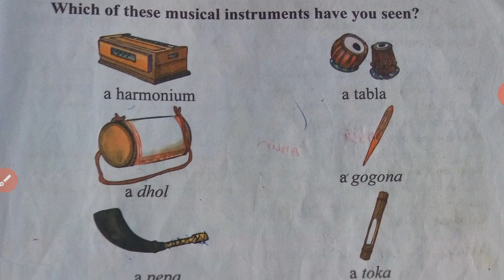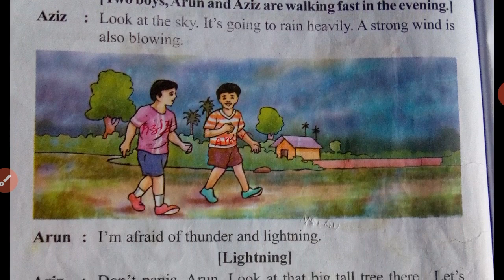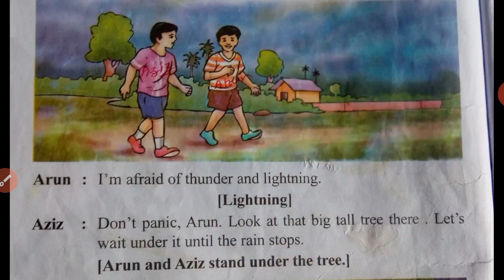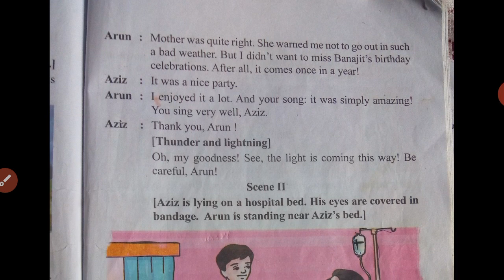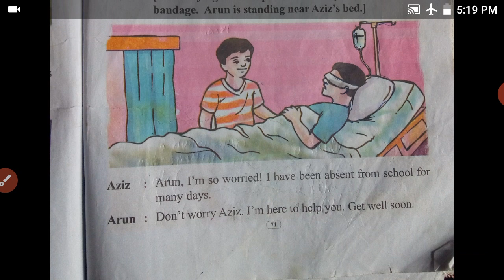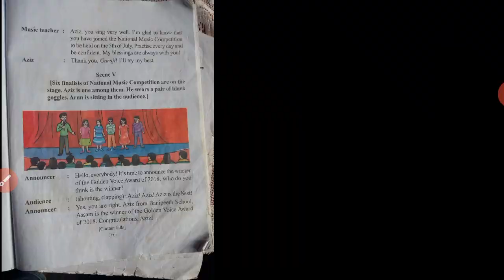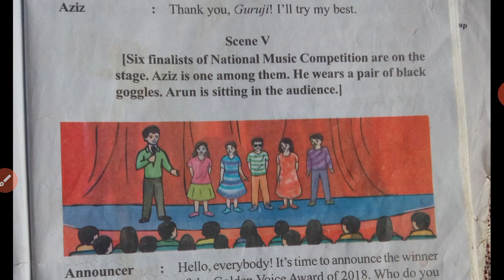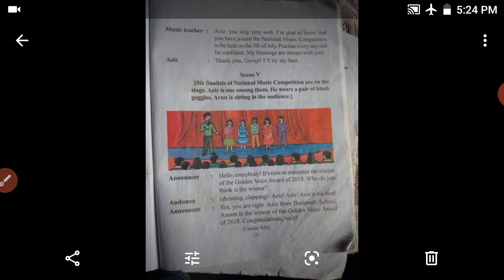SCERT Assam class 4 English lesson 6|A golden voice Assamese Explanation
SCERT Assam class 4 English lesson 6 A golden voice line by line easy Assamese Explanation.a